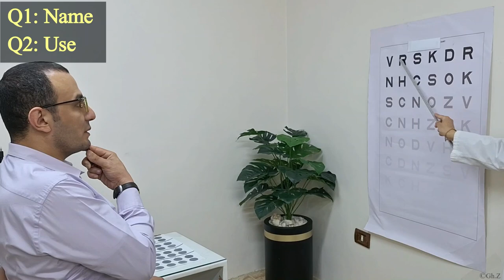Optics Quiz 71 (step 2: with a clue)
Q1: Name?
Q2: Use?